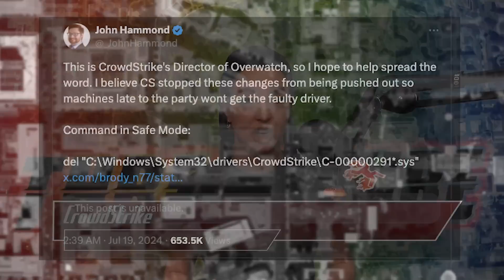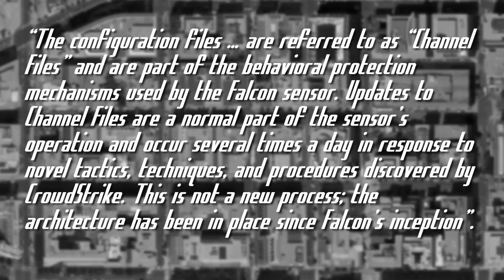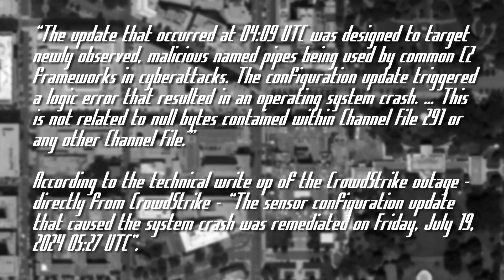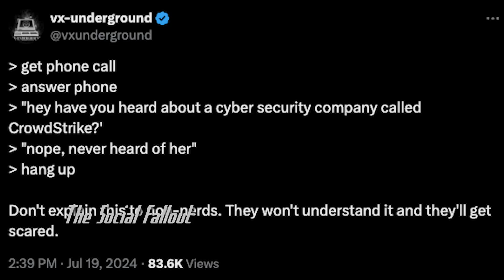CrowdStrike Global Outage (Crowd Struck) - ThreatWire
DESCRIPTION BOX

0:00  0 - Intro
00:08 1 - Scattered Spider Arrest
00:28 2 - Furry Hacker Are Back
01:21 3 - CVE Of the Week
01:38 4 - CrowdStrike
07:29 - Outro

LINKS
🔗 Story 1: Scattered Spider Arrest
🔗 Story 4: CrowdStrike
The Technicals

Thank you to  @ludandschlattsmusicalempor6746  for the music !